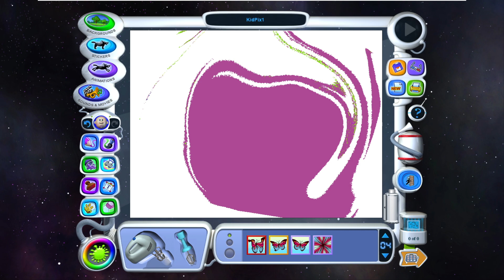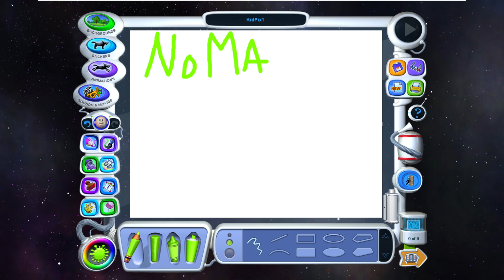Kid Pix 3D vs MAP Flag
This video is very similar to Hopkins The movie's version of Kid Pix vs MAP Flag, except I used Kid Pix 3D instead of Deluxe 4.

As you may know, the anti-social justice warriors designed a flag for MAPs (minor-attracted persons) in a pathetic attempt to normalize nonces into LGBTQ+ communities. Meanwhile, the social justice warriors are doing everything they can to have this flag and all nonces exterminated. Here, the MAP flag goes through a full ten minutes of torture in Kid Pix 3D.